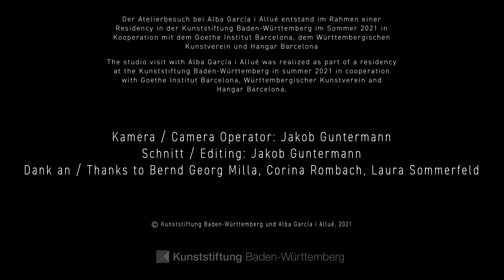Künstlerportrait: Alba García i Allué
Der Atelierbesuch bei Alba García i Allué fand im Rahmen einer Residency in der Kunststiftung Baden-Württemberg im Sommer 2021 statt.
Alba García i Allué ist Stipendiatin des Künstleraustauschprogramms zwischen dem Land Baden-Württemberg und Katalonien in Zusammenarbeit mit dem Goethe Institut Barcelona, dem Württembergischen Kunstverein und Hangar Barcelona.

The studio visit with Alba García i Allué was realized as part of a residency at the Kunststiftung Baden-Württemberg in summer 2021.
Alba García i Allué is a fellow of the artist exchange program between the state of Baden-Württemberg and Catalonia in collaboration with Goethe Institut Barcelona, Württembergischer Kunstverein and Hangar Barcelona.

Alba García i Allué (*1997 in Barcelona) konzentriert sich in ihrer künstlerischen Forschung auf die kulturellen Grenzen, die ein Objekt als eine besondere und unabhängige Einheit in der Umwelt konstituiert, und auf die Beziehungen, die es mit den verschiedenen materiellen Hierarchien eingeht. Sie interessiert sich für die Elemente, die die Verbindung zwischen Körpern aufzeigen und sie als abhängig erscheinen lassen. Sie arbeitet mit dem Körper als Inhalt (sein materieller und vergänglicher Teil, der mit dem physischen Ökosystem interagiert) und seinem Ausdruck (die kulturellen Zusammenhänge, die eine solche Verbindung ermöglichen). Alba García i Allué formalisiert ihre Forschung in interdisziplinären Installationen, die aus einem materiellen, organischen und transformierenden Teil sowie einem diskursiven oder textuellen Teil bestehen.

Alba García i Allué (*1997 in Barcelona) focuses her artistic research on the cultural limits that constitute an object as a particular and independent entity of the environment and the relational links that it establishes with the different material hierarchies. She is interested in the elements that show the interconnection between bodies and reveal them as dependents. She works with the body as a content (its material and vulnerable part that interacts with physically in the ecosystem) and its expression (the cultural links that allow such interconnection). Alba García i Allué formalizes her research in interdisciplinary installations that consist of a material, organic and transforming part and a discursive or textual part.

Kamera/Camera:  Jakob Guntermann
Schnitt/Editing: Jakob Guntermann
Dank an/Thanks to: Bernd Georg Milla, Corina Rombach, Laura Sommerfeld

© Kunststiftung Baden-Württemberg und Alba García i Allué, 2021